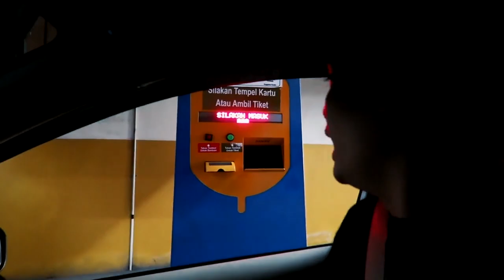The Life of Rando